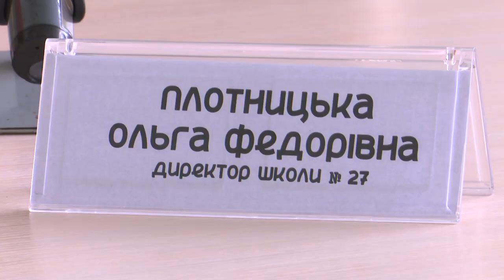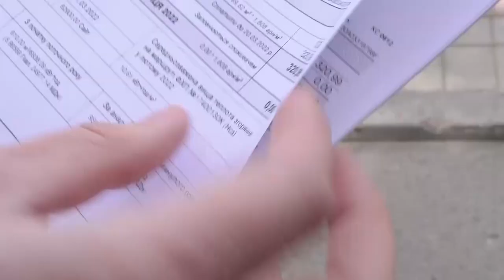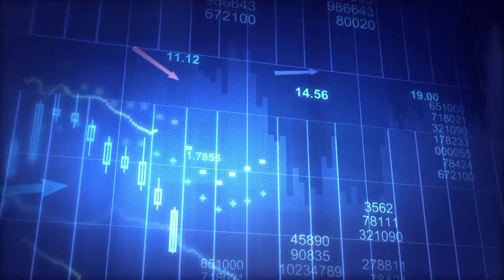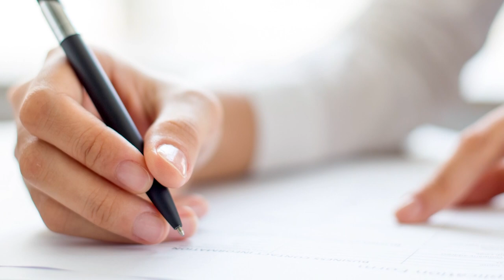Сумщина на 27 05 22